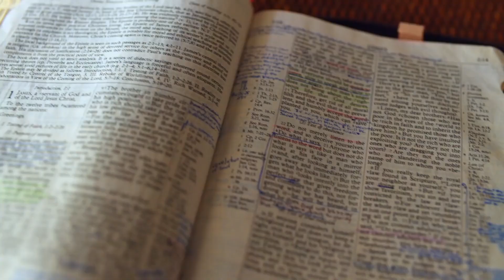Gott auf (m)einer Seite: Matthäus 25:1-25:30